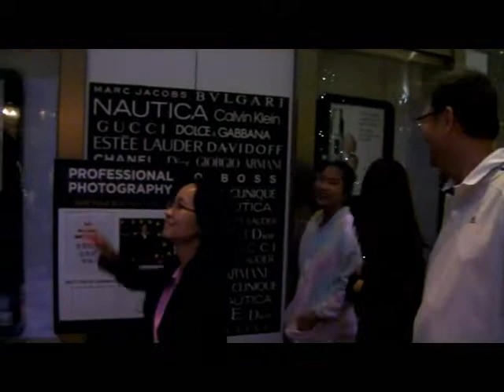Caribbean cruise 13 Dec 2013 Untitled